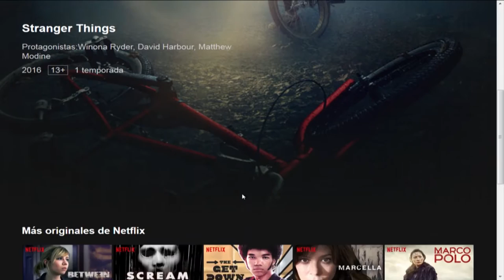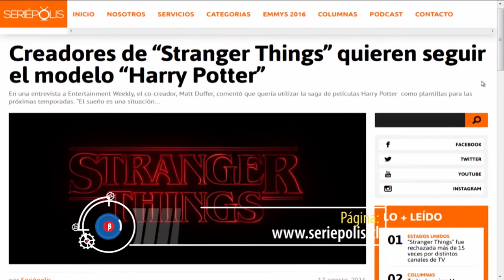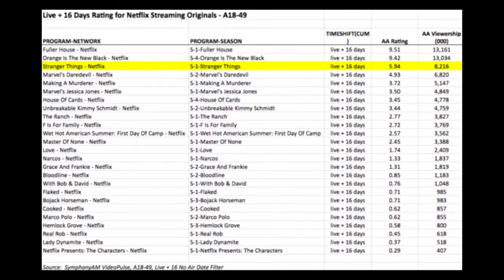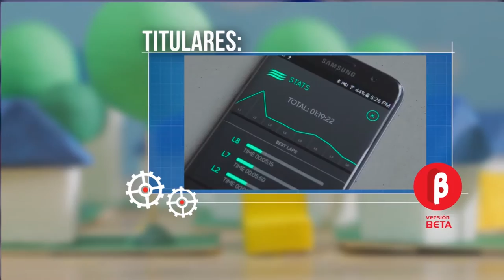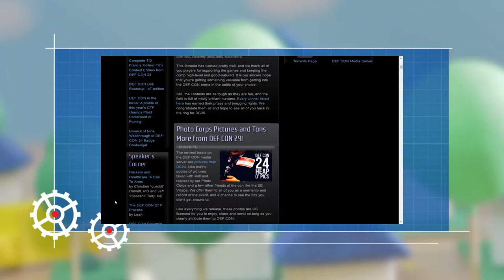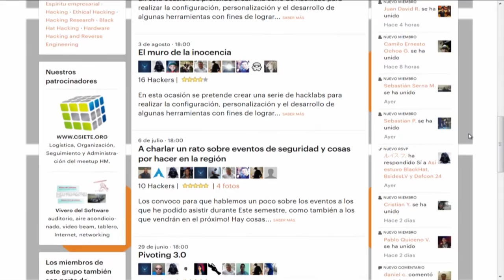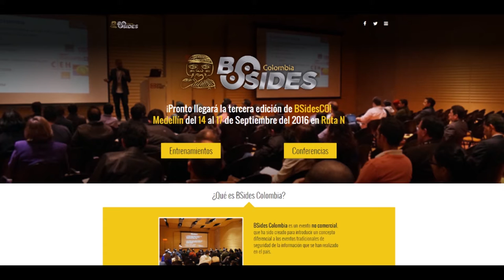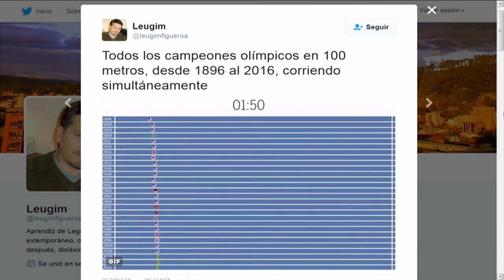Versión Beta 1031 Stranger Things + Seguridad Informática